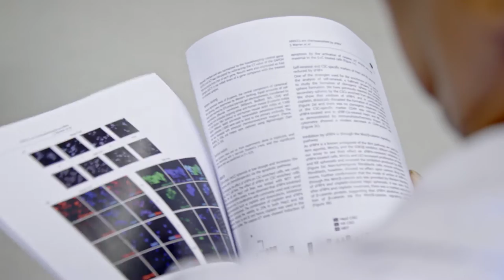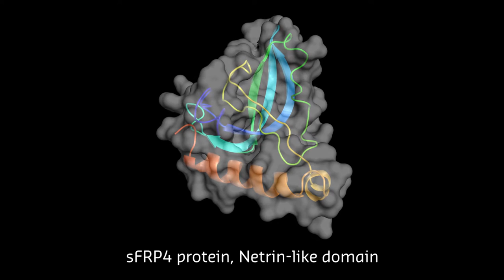Peptides target the 'seeds' of cancer | Curtin University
In what is seen as a win in the fight against cancer, Curtin researchers have taken protein components occurring naturally in the human body to block the growth of this deadly disease.

But, more particularly, this innovation is able selectively target the 'seedlings' of cancer -- cancer stem cells -- in a development that is not only new in the field, but also offers hope of more effective and safer drug treatments.